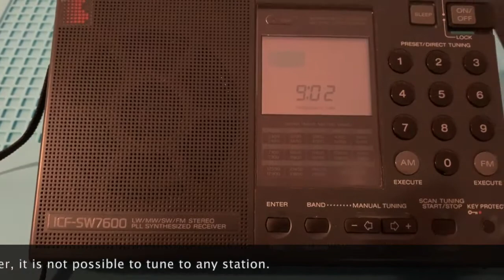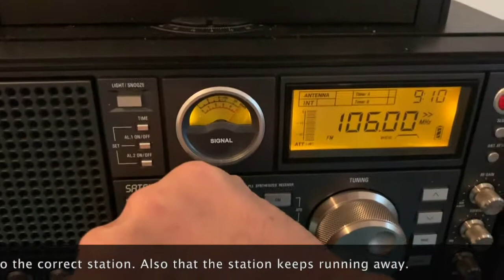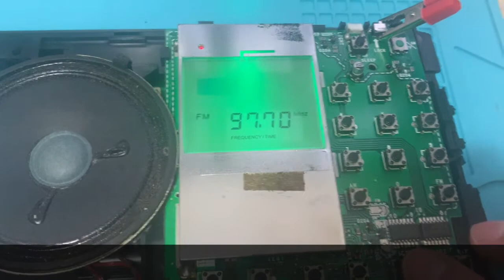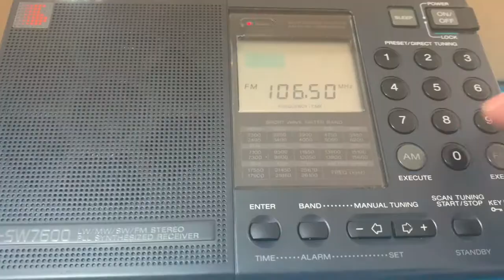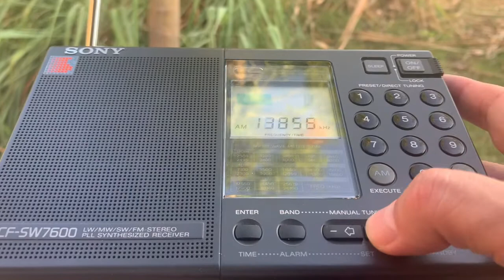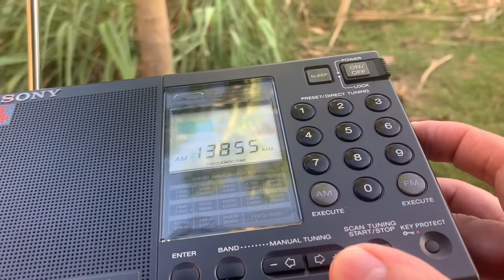Sony ICF-SW7600 receiver restoration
Symptom:

The radio turns on normally. However, it is not possible to tune to any station. When a station is found, it does not correspond to the correct station. Also that the station keeps running away. The same symptom occurs on FM and AM (LW / MW and SW). The receiver is inoperative.
My solution: replacement of all electrolytic capacitors. However, you can try to replace only the C69 and C127. Check that before try to replace all capacitors.

Other projects:

1. [PU2CLR Si4735 Library for Arduino] This library was built based on “Si47XX PROGRAMMING GUIDE; AN332” and it has support to FM, AM and SSB modes (LW, MW and SW). It also can be used on all members of the SI47XX family respecting, of course, the features available for each IC version;
2. [PU2CLR SI4844 Arduino Library] This is an Arduino library for the SI4844, BROADCAST ANALOG TUNING DIGITAL DISPLAY AM/FM/SW RADIO RECEIVER, IC from Silicon Labs.  It is available on Arduino IDE. This library is intended to provide an easier interface for controlling the SI4844.
3. [PU2CLR AKC695X Arduino Library] The AKC695X is a family of IC DSP receiver from AKC technology. The AKC6955 and AKC6959sx support AM and FM modes. On AM mode the AKC6955 and AKC6959sx work on LW, MW and SW. On FM mode they work from 64MHz to 222MHz.
4. [PU2CLR KT0915 Arduino Library] The KT0915 is a full band AM (LW, MW and SW) and FM DSP receiver that can provide you a easy way to build a high quality radio with low cost.
5. [PU2CLR BK108X] The BK1086 and BK1088 are DSP receivers from BAKEN. The BK1088 is a BROADCAST FM and AM (LW, MW and ) RECEIVER and BK1086 is a subset of the BK1088 (it does not have LW and SW acording to the Datasheet).
6. [PU2CLR RDA5807 Arduino Library] The RDA5807 is a FM DSP integrated circuit receiver (50 to 115MHz) with low noise amplifier support. This device requires very few external components if compared with other similar devices. It also supports RDS/RBDS functionalities, direct auto gain control (AGC) and real time adaptive noise cancellation function.
7. [PU2CLR SI470X Arduino Library] It is a Silicon Labs device family that integrates the complete functionalities for FM receivers, including RDS (Si4703).